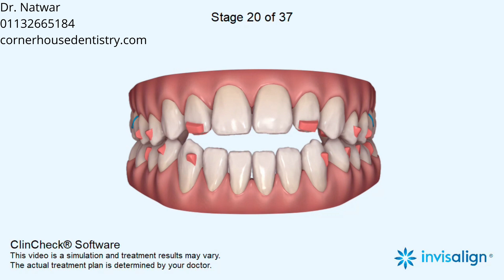Anterior crossbite, Narrow arches, Midline shift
Expansion, Phase I treatment / Interceptive

5-6, Corner House Shops, Moortown, Corner, Leeds LS17 6LD, United Kingdom